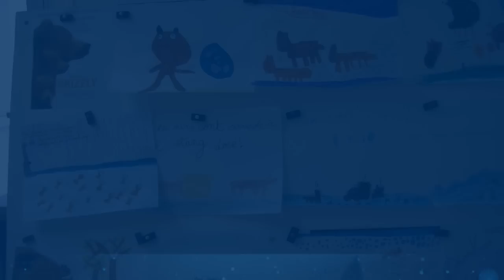Iribaren et Floch à l'école pour le calendrier de l'avent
Teddy Iribaren et Anthony Floch sont allés à la rencontre d'écoliers pour répondre à leurs questions ! Découvrez les coulisses de cette intervention. Rendez-vous demain pour la prochaine surprise ! calendrier.montpellier-rugby.com